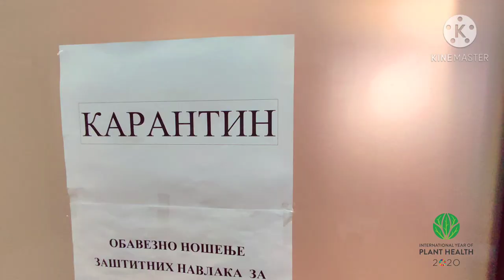Plant protection laboratories Faculty of Agriculture (UNIBL) Republic of Srpska - B&H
For the International Year of Plant Health we have published a video with the aim of promoting Faculty, laboratories and activities we carry out with the aim of preserving plants health.

IYPH 2020

Department of Plant Protection
Faculty of Agriculture
University of Banja Luka